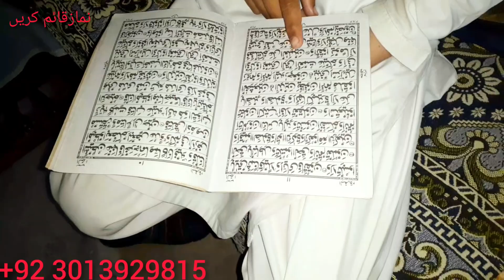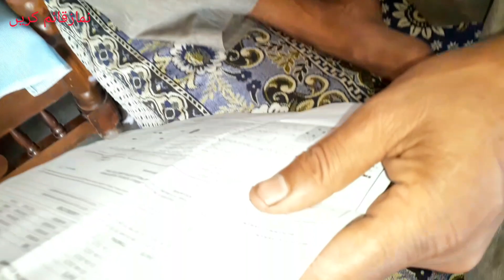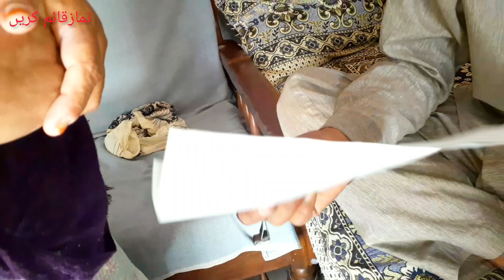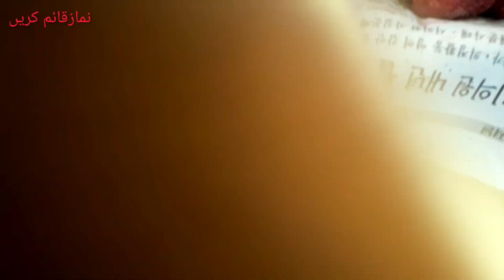Aaj aftari Mein Baba Shari ke liye special chiz ly 2023 manahil akram vlogs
Aaj aftari Mein Baba Shari ke liye special chiz ly 2023 manahil akram vlogs#2023 world pakistan manahil sabs akram aslam village vlogs video manahil akram vlogs#